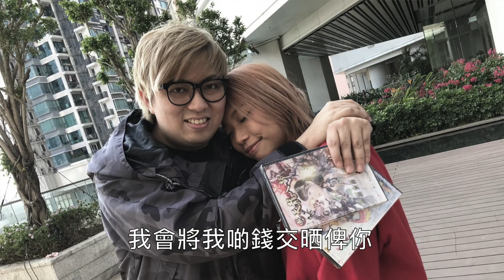和你一起10年..I Love You! (Vlog) 『天龍八部手機版』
和你一起10年..I Love You!
你係唯一的...YOU ARE THE ONLY ONE

另外多謝Gameseffect 幫忙制作

ლ(◉◞౪◟◉ )ლ